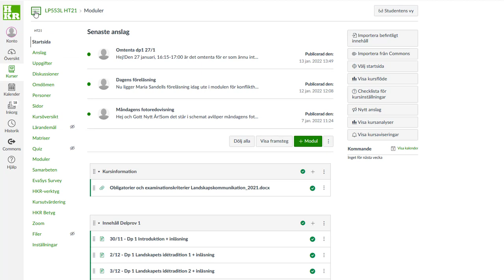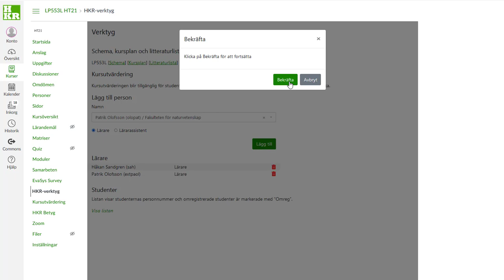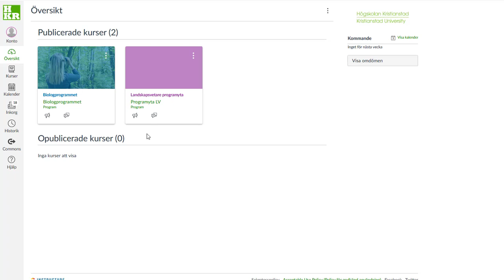Canvas HKR - Flytta dina kurser till nytt konto